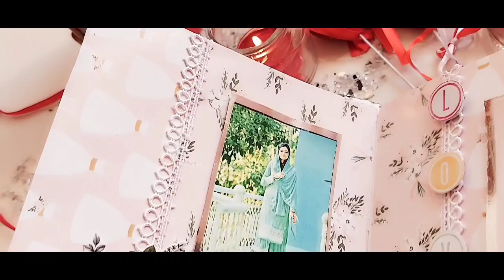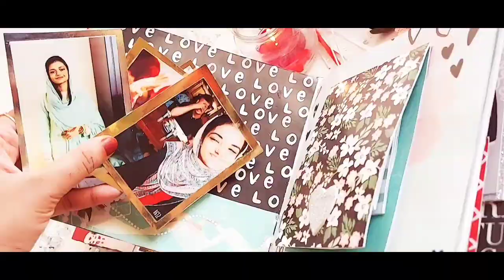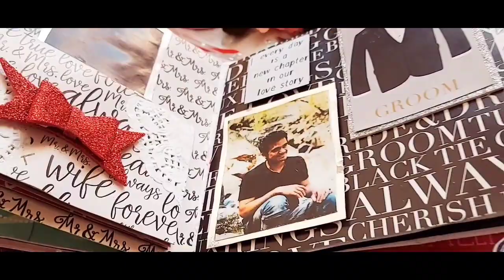SAVE THE DATE VIDEO| LASHEEN❤SUNAILA| VALENTINE'S DAY SPECIAL MINISCRAPBOOK| BY HUNGRY ARTIST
SAVE THE DATE✨  Lasheen❤️Sunaila

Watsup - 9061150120